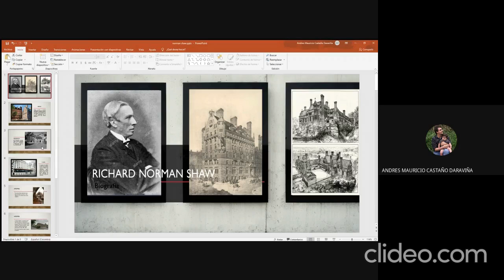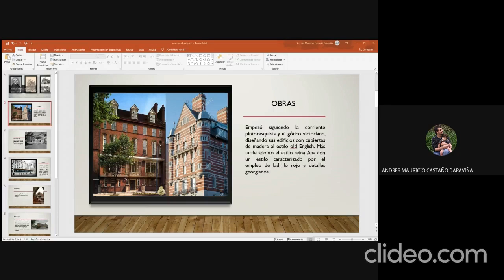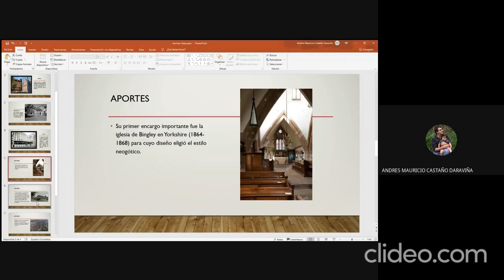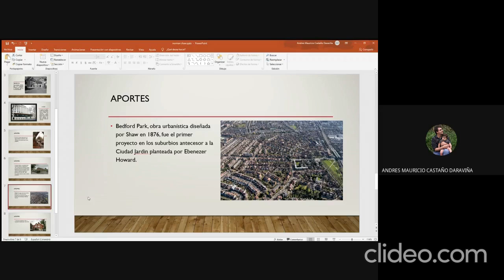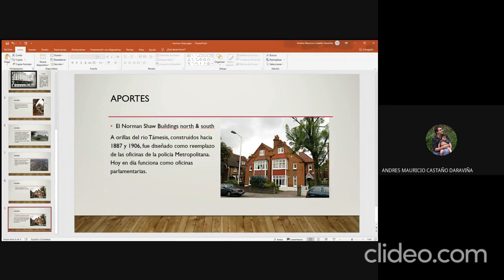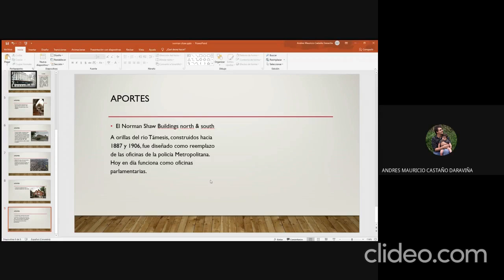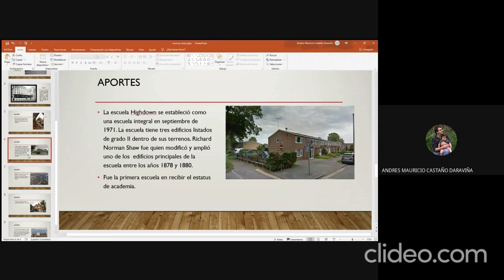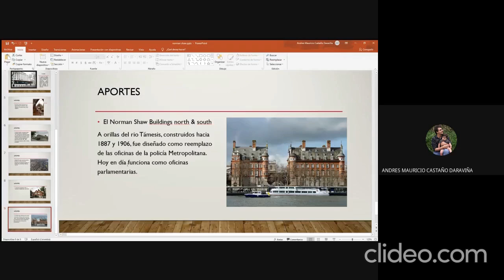Arquitecto norman shaw